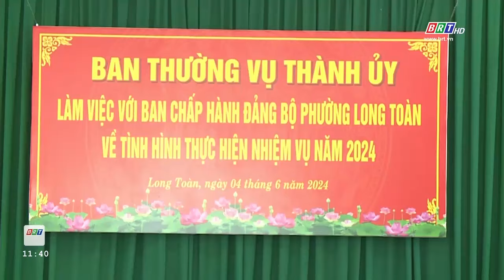Thành ủy Bà Rịa làm việc với Đảng bộ phường Long Toàn về tình hình thực hiện năm 2024 | BRTgo